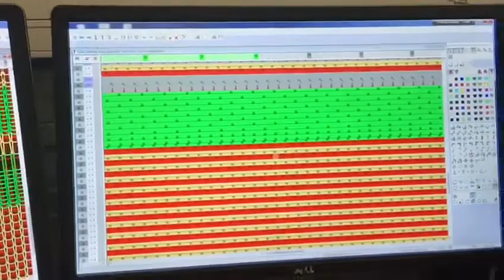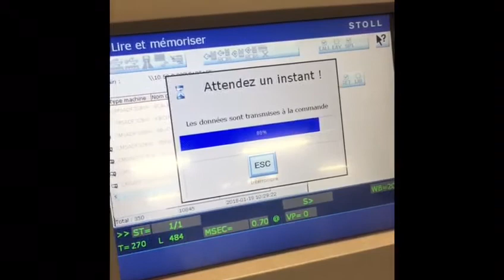Quico Rico, sus experiencias en Francia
Quico Rico, alumno del MUITex, nos cuenta sus experiencias Erasmus en Francia.